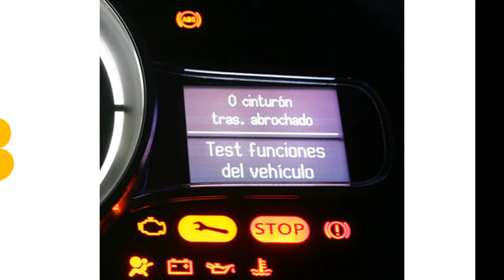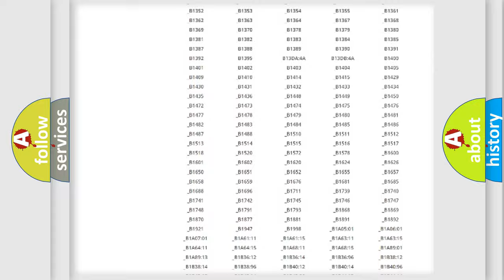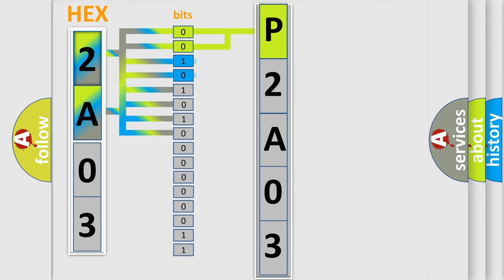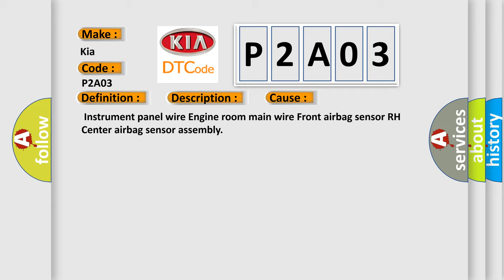DTC KIA P2A03 Short Explanation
Contents:
0:21 Basic DTC analysis according to OBD2 protocol standard.
1:48 Insight into programming
2:58 A diagnostically understandable description of the Diagnostic Trouble Code
3:05 Basic error definition

Make:
Kia
Code:
P2A03
Definition:
Front Airbag Sensor RH Circuit Malfunction
Description:
The center airbag sensor assembly receives an open circuit signal in the front airbag sensor RH circuit for 2 seconds. Front airbag sensor RH malfunctionCenter airbag sensor assembly malfunction
Cause:
 Instrument panel wire Engine room main wire Front airbag sensor RH Center airbag sensor assembly